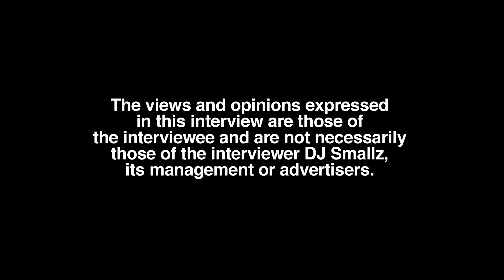Terry Reloaded: ChyTheGreatest She Got A BBL but...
Part 8

Broward County, FL born/Lauderdale Lakes, FL raised comedian/entertainer/recording artist, Terry Reloaded, sits down with DJ Smallz and reflects on his romantic past, present, future. This interview was filmed on 6/27/23.